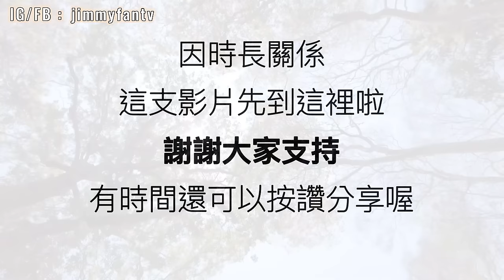泰國烏汶府花150泰幣2人吃不完🇹🇭超良心早餐老店擠滿當地人-Ubon Ocha ร้านอุบลโอชา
早餐店地點：
Ubon Ocha ร้านอุบลโอชา

影片最後山裡寺廟：
Wat Tham Saeng Phet วัดถ้ำแสงเพชร

謝謝您欣賞和支持喔～
希望在未來回看影片時能感受到溫度與歡笑😄